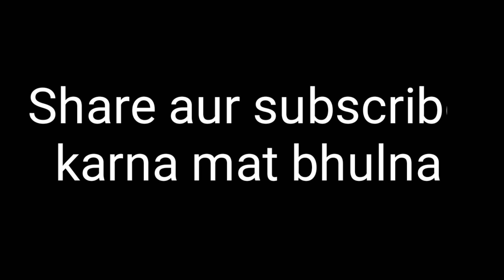Engineer ka story || Go2real || 2018 new video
Engineer ka story

Cast -- Rupchand Ali
            Akash mia
            Rahul islam
Camera man -- Rahul Madam
Edit -- Masum

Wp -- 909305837